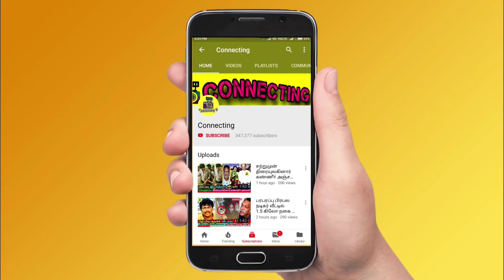Bigg Boss Tamil Season 7 | 2nd November 2023 - Promo 7 | Nixen worst attitude on Aishu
Bigg Boss Tamil Season 7 | 2nd November 2023 - Promo 1
Bigg Boss Tamil Season 7 | 2nd November 2023 - Promo 2
Bigg Boss Tamil Season 7 | 2nd November 2023 - Promo 3